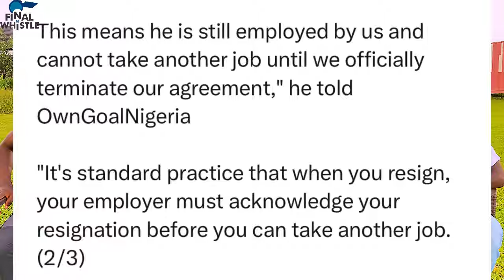NFF gives Finidi 48 hours